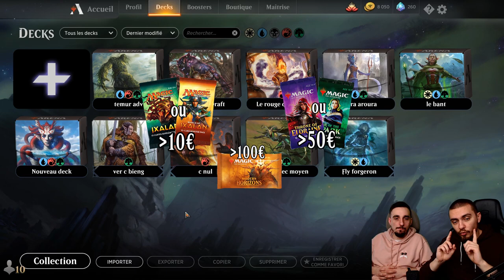[DECKTECH] TEMUR CLOVER ! ON TEST LE DECK DU GAGNANT DE LA DREAMHACK !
La decklist :
4 Géant de tige de haricot (ELD) 149
4 Géant craque-os (ELD) 115
4 Emprunteur intrépide (ELD) 39
4 Tavernier de Bornemur (ELD) 151
4 Fæ des souhaits (ELD) 44
4 Bête frappée d'amour (ELD) 165
4 Trèfle porte-bonheur (ELD) 226
1 Le Grand Cromlech (ELD) 161
1 Incubation // Incongruité (RNA) 226
3 Évasion dans les friches (ELD) 189
6 Forêt (THB) 254
4 Île (THB) 251
2 Montagne (THB) 253
4 Bassin d'élevage (RNA) 246
3 Conduits de vapeur (GRN) 257
4 Terrain de prédilection (RNA) 259
2 Temple de l'abandon (THB) 244
1 Temple de la révélation (M20) 253
1 Temple du mystère (M20) 255

Réserve
1 Évasion dans les friches (ELD) 189
3 Rafale d'Éther (M20) 42
1 Botte dédaigneuse (GRN) 37
1 Jet (ELD) 126
1 Abrogation mystique (THB) 180
1 Négation (M20) 69
1 Qui fut et qui sera (ELD) 168
1 Ombrelance (THB) 236
1 Chandra, fournaise éveillée (M20) 127
1 Embuscade de Domri (WAR) 192
1 Colère de la tempête (THB) 157
1 Retour à la nature (ELD) 173
1 Manipulation de masse (RNA) 42

Lundi : Val&PL 20h-22h30 ( Rossez-vous si vous pouvez )
Mardi : Val 19h-21h
Jeudi : PL 18h-20h30
Vendredi : Val 10h-13h